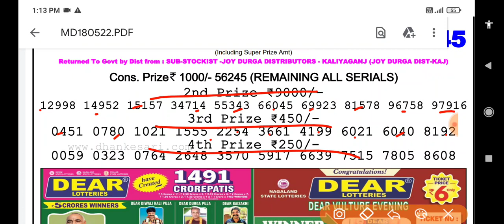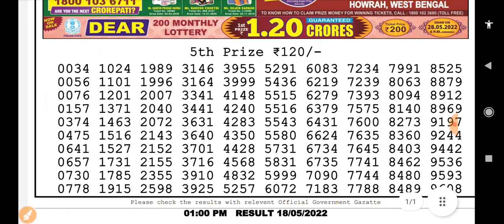Nagaland State Lottery Dear Torsa Morning 01:00 p.m. 18/05/2022 Result Live Today.